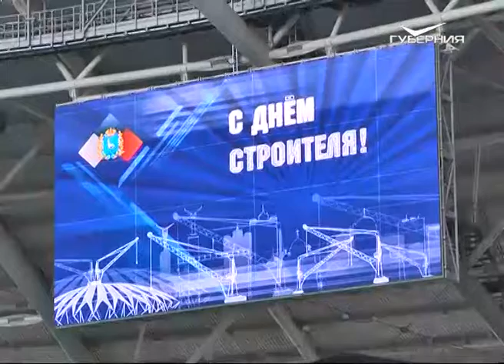В Самарской области увеличатся темпы строительства жилья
На "Самара Арене" - лучшие строители региона. В преддверии профессионального праздника получают награды заслуженные работники отрасли и целые организации - ведущие застройщики региона. Среди них и группа компаний "Финстрой".

В 2017 году в Самарской области ввели в эксплуатацию 1 миллион 800 тысяч квадратных метров жилья, мы - третьи в ПФО по темпам строительства. Но задачи, поставленные президентом в послании, обязывают эти темпы наращивать. Глава региона Дмитрий Азаров обозначил конкретные цифры: 2,7 млн кв. м - ежегодно. Надёжные застройщики уже отреагировали на это корректировкой планов. Так, группа компаний "Финстрой", которая возводит жилой микрорайон "Новая Самара", в 2019-ом увеличит объем квадратных метров с 30 тысяч до 70-ти.